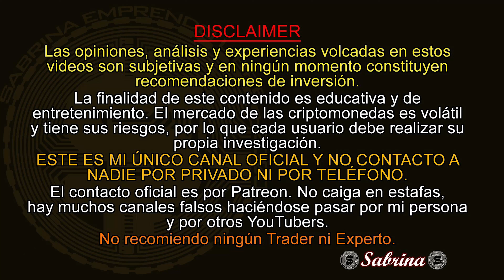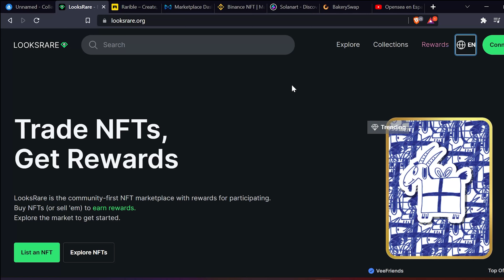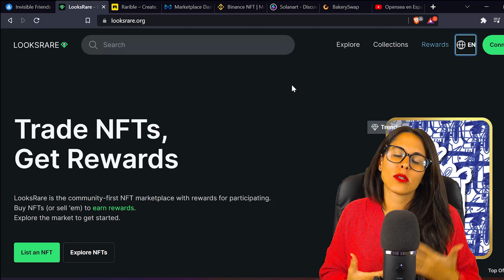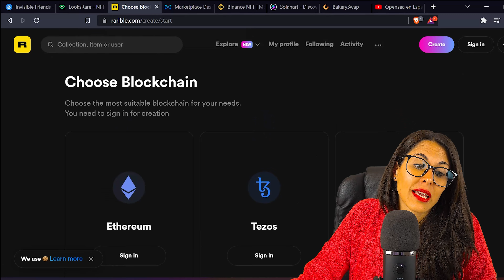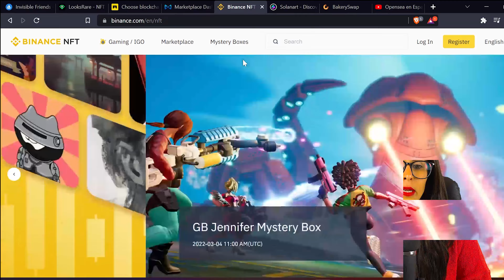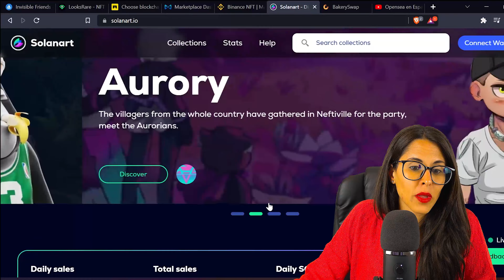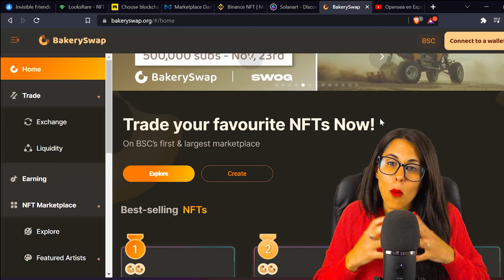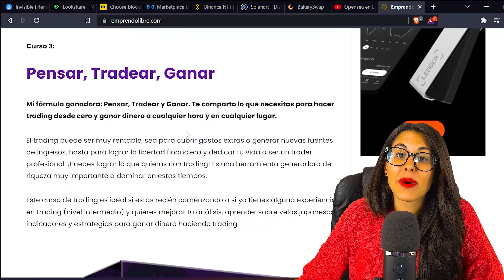¿Cómo VENDER NFT y CUANTO se GANA?🎨TOP 7 NFTs marketplace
Analizamos y comparamos las mejores 7 plataformas para crear, comprar y vender NFTs en ethereum, Binance smart chain, Solana, Tezos, Polygon y más.
🎯¿Cuál es el marketplace de mayor volumen? ¿y de mayor usuarios y comunidad? ¿Cuánto se gana en promedio con los NFTs vendidos?
Te cuento todo en este video 🔥

🔐Consigue tu monedero en frío Ledger para guardar bitcoin y criptomonedas de forma segura a largo plazo:

Sabrina❤️🙌